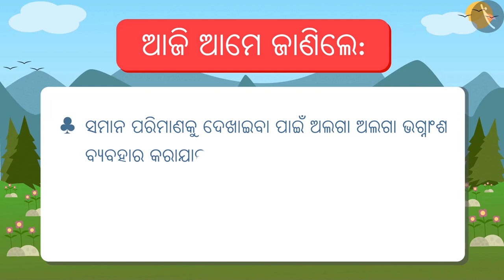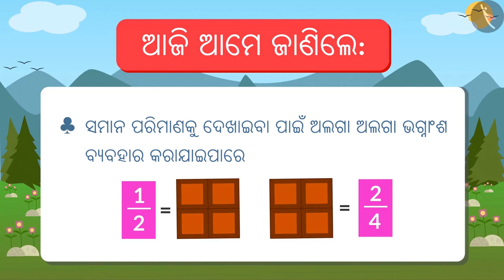ସମ ଭଗ୍ନାଂଶ | Part 1/3 | Equivalent Fractions | Odia | Class 4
ସମ ଭଗ୍ନାଂଶ | Part 1/3 | Equivalent Fractions | Odia | Class 4 | ଭଗ୍ନାଂଶ  | कक्षा 4 | NCERT | ଅର୍ଦ୍ଧ ଓ ଚତୁର୍ଥାଶଂ

Equivalent Fractions | Fractions | Grade 4 | NCERT | Halves and Quarters

Welcome to part 1 of Equivalent Fractions. In this video, we will discuss the concept of Equivalent Fractions.